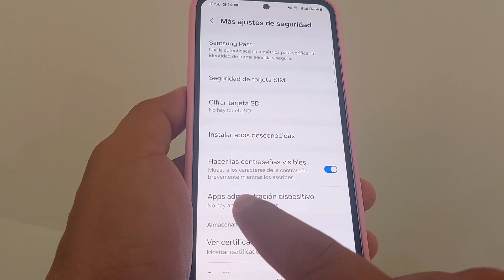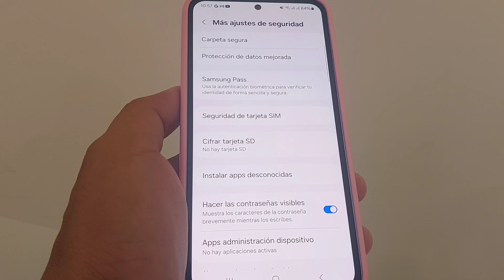Como Activar o desactivar el administrador de dispositivos en Android 2024 ✅️